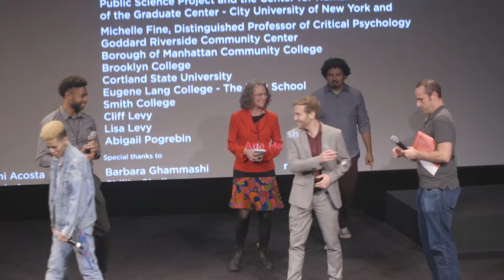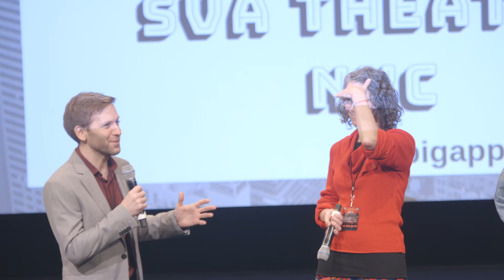2018 Q and A For Docs "Personal Statement" and "Without a Mirror"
Q and A For Docs "Personal Statement" and "Without a Mirror", screened at the 2018 Big Apple Film Festival, November 2nd, 2018 at the SVA Theatre, NYC.